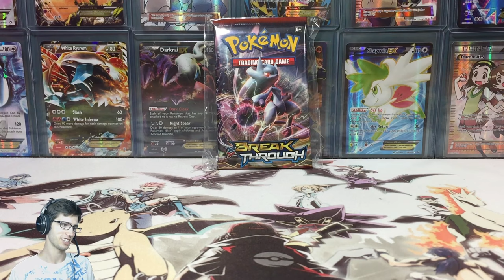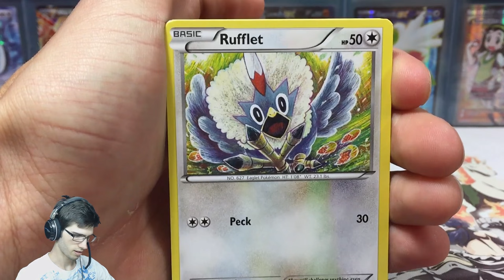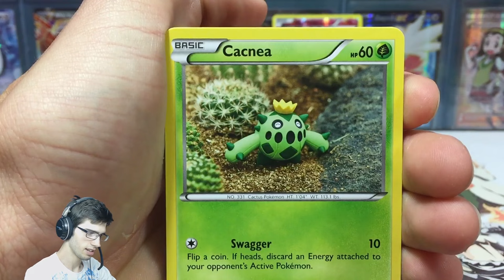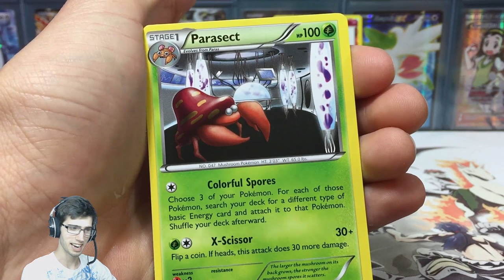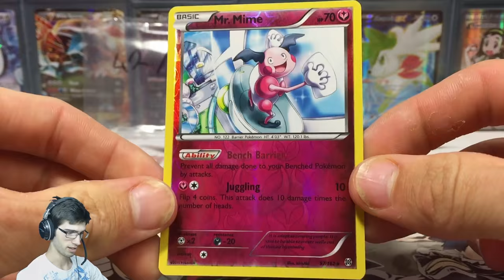MLPB Season 2 Week 1 - "What could have happened?!" - XY8 BREAKthrough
What's Crackin MLPB Fans & Youtubers! Today I display to you guys what the pulls of the official packs that I had sent out to me in the post were, & techically what the pulls coulda, shoulda, and woulda been :P

★ Convenient Information ★